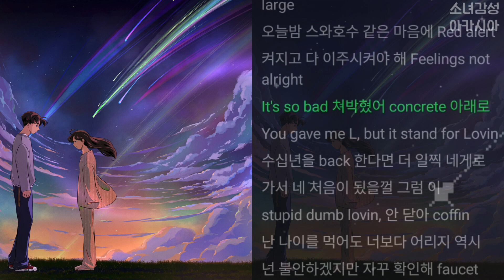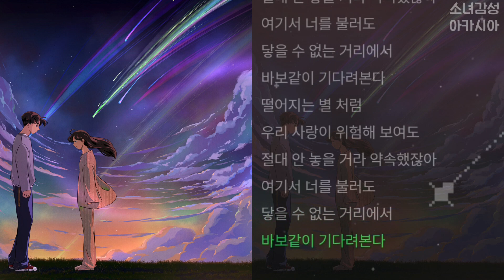태비(Taeb2) - 떨어지는 별 처럼 (Feat. Skinny Brown)